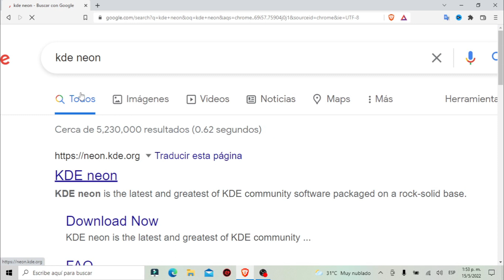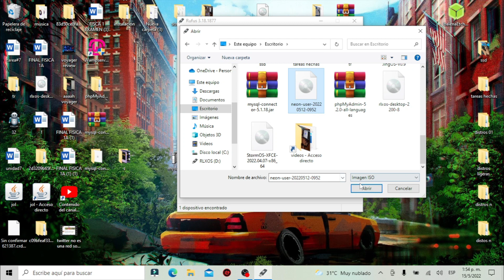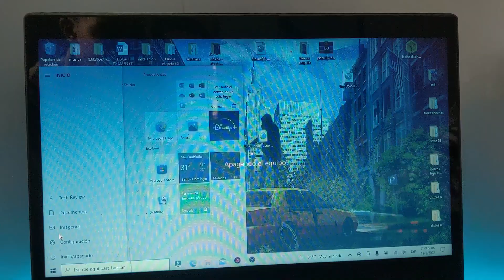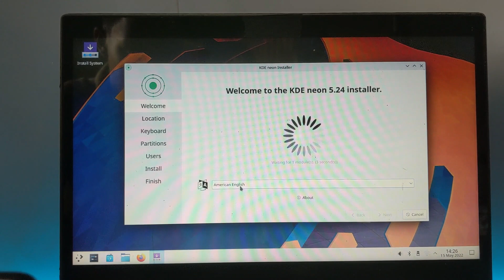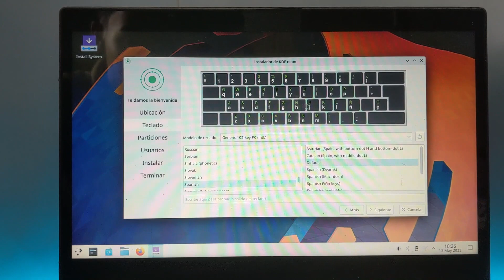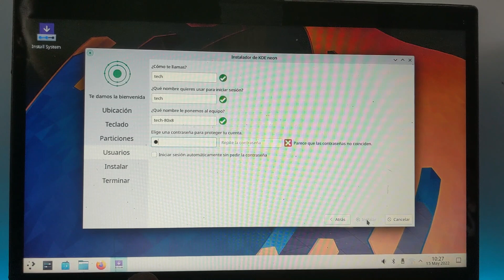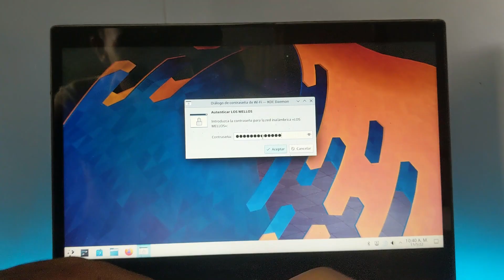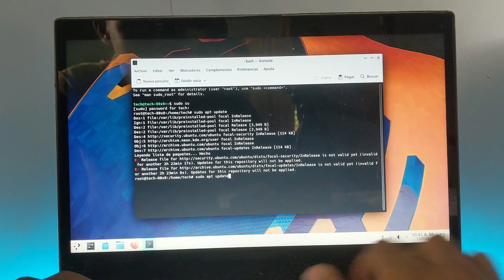como instalar kde neon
Este sistema te va a encantar, lo tiene todo, este es una distribucion de linux que se llama kde neon.

Nitux

Li

Linux,GNU/